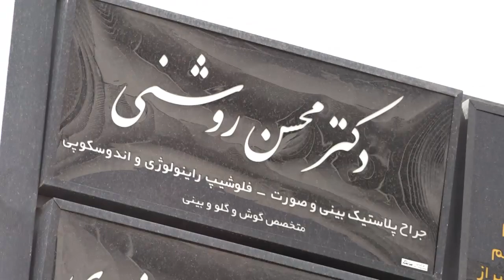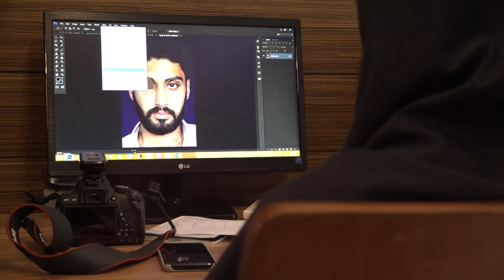تجميل الانف في شيراز مع افضل دكتور تجميل في شيراز | دكتور روشني | طب توب شيراز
تجميل الانف في شيراز مع افضل دكتور تجميل في شيراز الدكتور محسن روشني أخصائي تجميل الانف و الاذن و حنجرة

إقرا في طب توب : تجميل الوجه في ايران ؛ 9 طريقة لتصبح جميلة

انستغرام : tebtub@  |  فيسبوك : irantebtub@